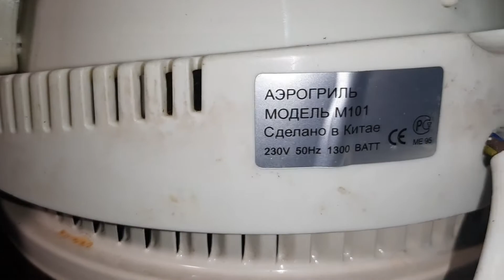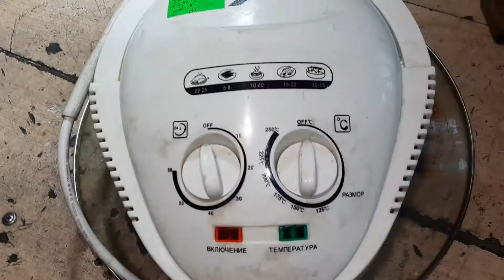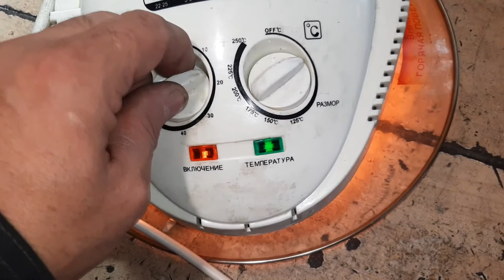Аэрогриль 4HOME М101 - не включается - РЕМОНТ.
Аэрогриль не работает: не включается -  разборка и ремонт.